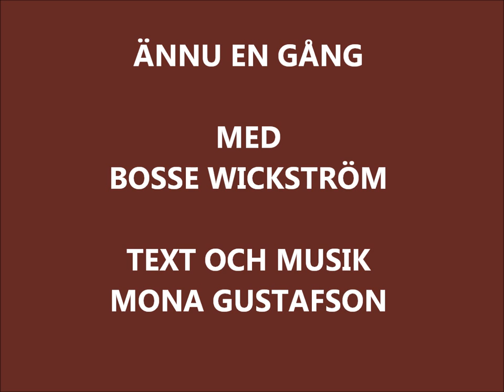Mona G, Ännu en gång med Bosse Wickström 1998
Text och musik av Mona Gustafson. Här bjuds Ni på Bosse Wickströms version av Monas "Ännu en gång". Bosses inspelning Svensktoppstestades 1998, men lyckades tyvärr inte ta sig in på listan. Text hittar du på